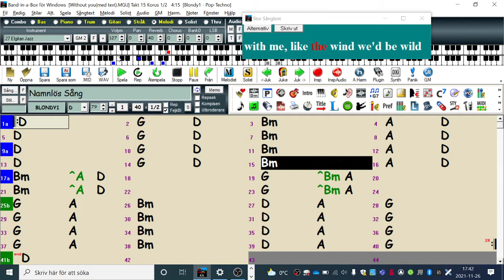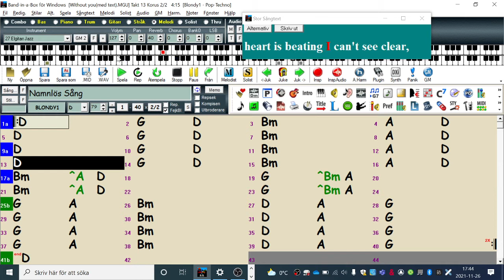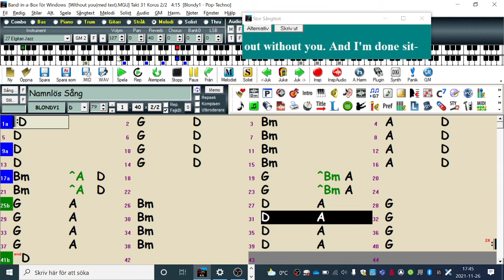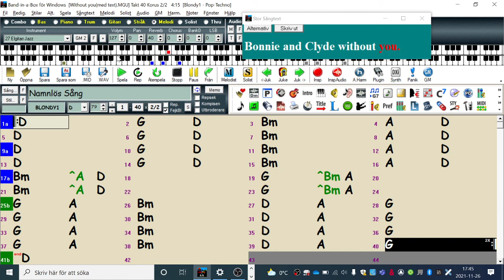Without you (övning långsam)